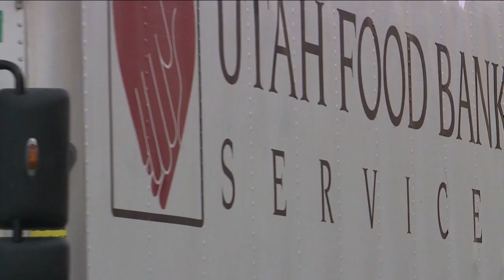Utah Food Bank can stretch $1 into $8.03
The Larry H. Miller Group of companies announced that owner Gail Miller will match up to $100,000 in monetary donations to the Utah Food Bank throughout the month of December.